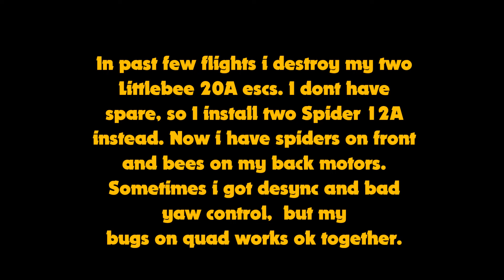Bees & Spiders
In past few flights i destroy my two Littlebee 20A escs. I dont have
spare, so I install two Spider 12A instead. Now i have spiders on front and bees on my back motors. Sometimes i got desync and bad yaw control,  but my bugs on quad works ok together.

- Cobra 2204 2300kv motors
- FVT Little Bee 20A ESCs with BLheli 14.3 back motors
- ZTW SPIDER 12A front motors
- Openpilot CC3D - latest OP fw
- Dalprops 5040 V2
- Taranis radio
- Fasthark DomsV2 goggles